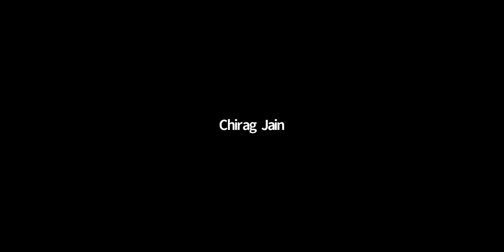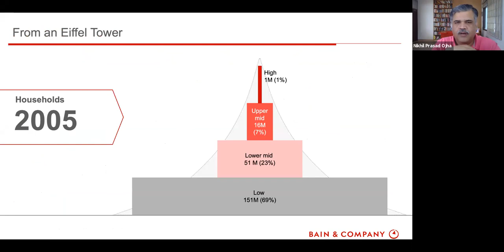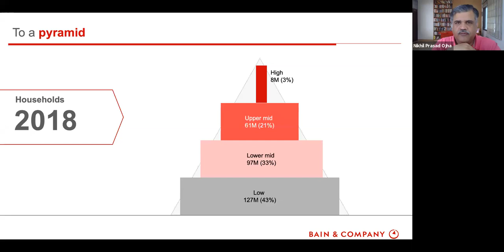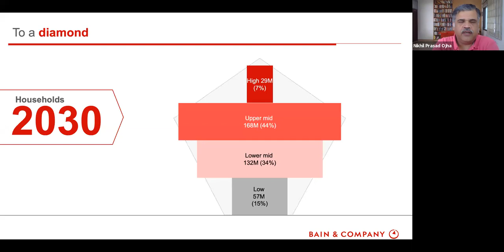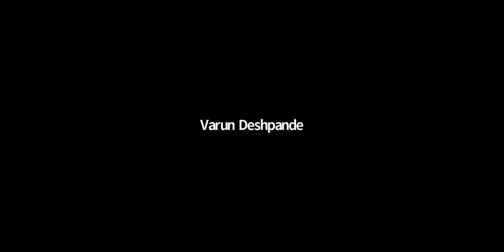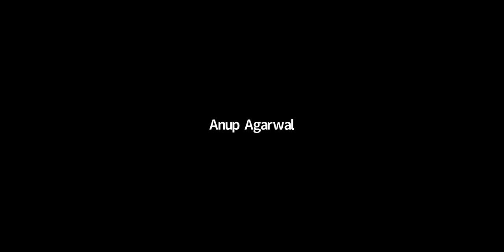Understanding the Indian Consumer - Panel with Rakesh Sony, Nikhil Ojha & VT Bharadwaj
An insightful and engaging session on the evolution & acceptance of newer trends such as effects of Mindful consumption, Protein and Nutrition, Eating at HOME 2.0, Food as a Service, “Snackification” of food, Digital business and D2C, Intensification of local & sustainable sourcing and other changes in consumer behaviours brought about by the pandemic’s impact.

Our speaker panel consisted of :
1. Mr. Nikhil Prasad Ojha, Senior Partner, Bain and Company
2. Mr. Rakesh Sony, Global Head of Strategy and M&A, Tata Consumer Products Limited
3. Mr. VT Bharadwaj, Founder, A91Partners

Moderated by Mr. Chirag Jain.

An unmissable session for all entrepreneurs, start-ups, professionals and advisors!

Date: Saturday, Aug 8, 2020 11:00 AM IST